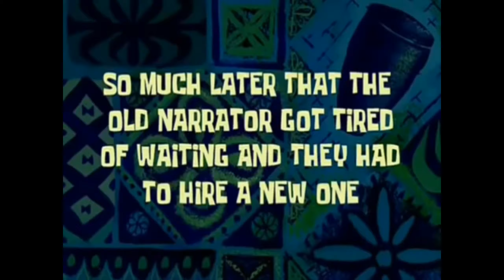College opens after 23 months online class#igkv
NOTE:-